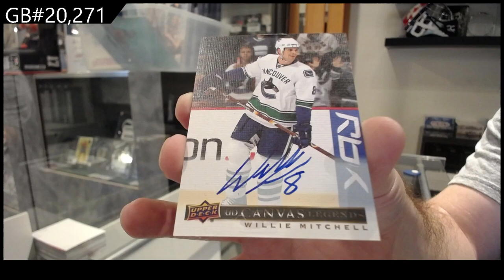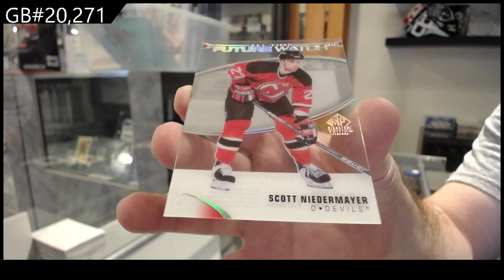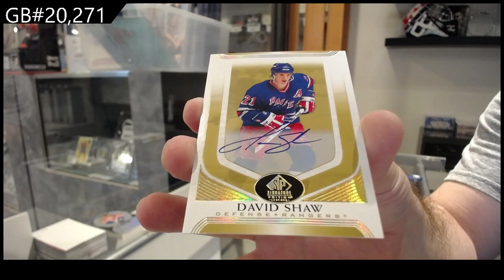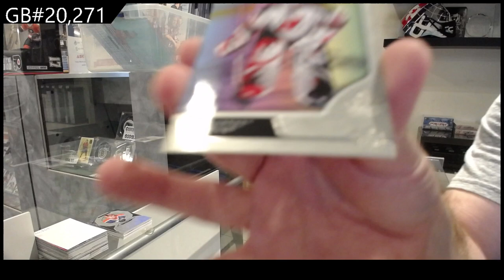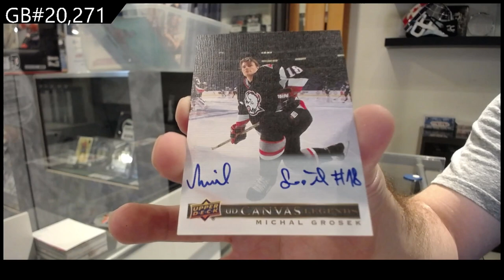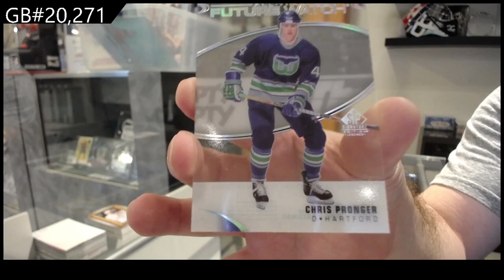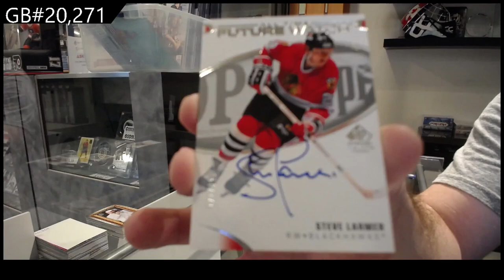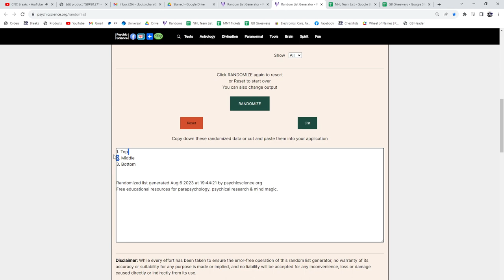2020-21 Upper Deck SP Signature Legends Hockey 3 Box Break - C&C GB #20,271